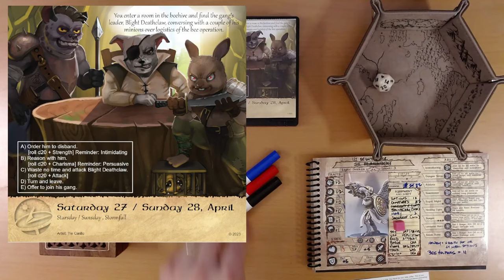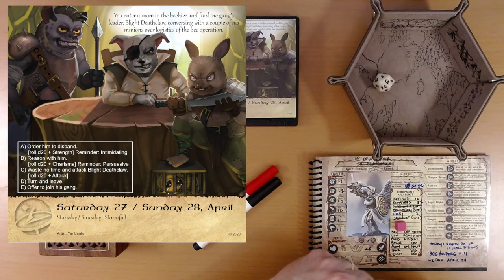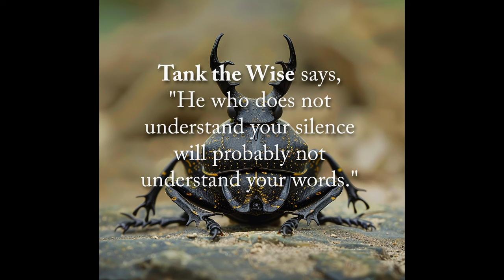2024 Quest Calendar Apr. 27&28: Blightclaw, Bee Gone!